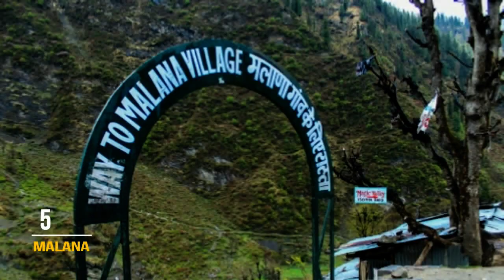Seven most breathtaking Himalayan villages in India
Due to increasing traffic on mountains,it is quite hard to find some peaceful places on mountains,so here we are with a list of 7 villages in mountains where you can find tranquility for you mind and these villages are easy to reach also.

Beaches hitting your mind?? Want to spend a vacation in an awesome beacfront resort??

Are you a mountain person?? Want to spend a night on aresort situated on a mountain and a ropeway through it??

Snow covered roads and freezing kalpa  very few spectators we have so far, Wanna be one??

Ever felt how is it to ride a bike on snow cloaked road?? Be an eyewitness to it down here👇

Don't have much time and want to see snow covered peaks and snow clad Manali in 2minutes?? Click here without thinking.👇

This is a short video of our some moments of our bike trip to Manali back in 2019. Show some love👇

Trailer of our Nepal series videos but don't forget to watch the series from the playlist👇

Below is an informational video about how to visit Nepal from India. In short a travel guide 👇

A bike ride from the city to middle land of Nepal. Joins us on the journey digitally just by clicking the below link😉

Heard about bad roads of Nepal, believe is they were nothing, spectate it by urself in this video of ours👇